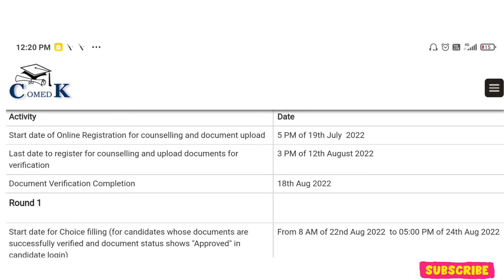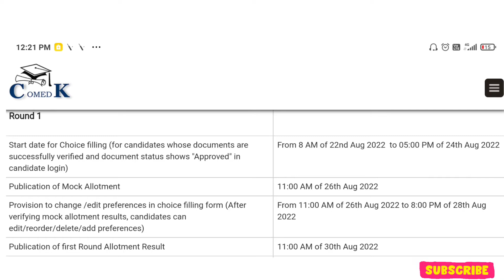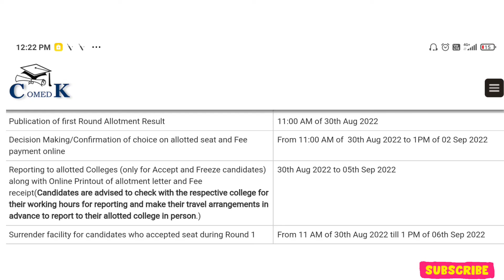COMEDK 2022 || Counselling Date ||Fee || Documents|| counselling process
COMEDK 2022 Counselling Date|| comedk 2022 counselling process|| comedk 2022 counseling update || comedk Counselling latest update || COMEDK 2022 Counselling process||